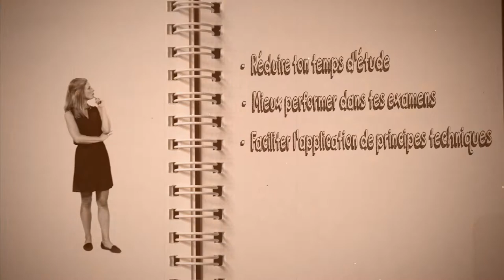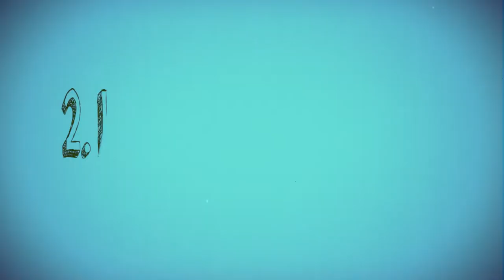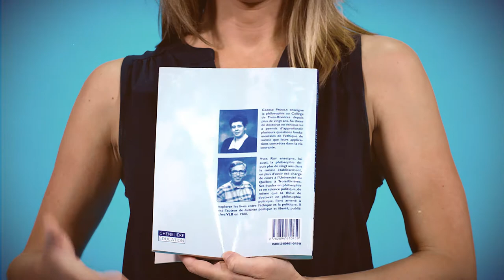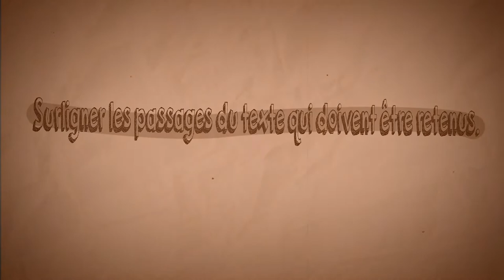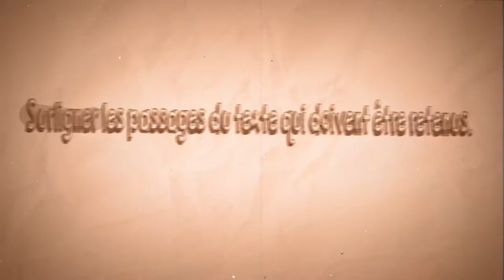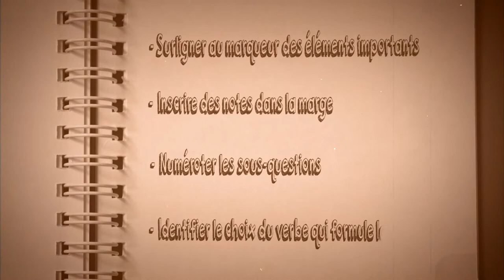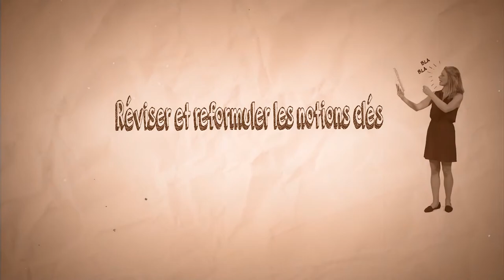TREM STRATEGIES DE LECTURE